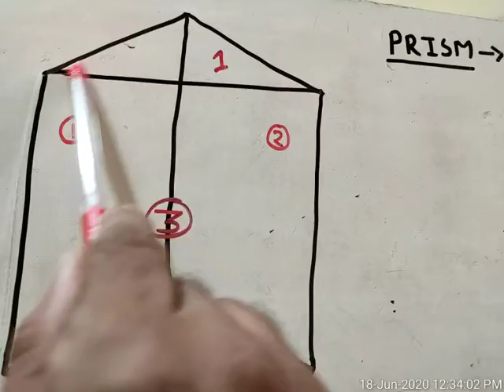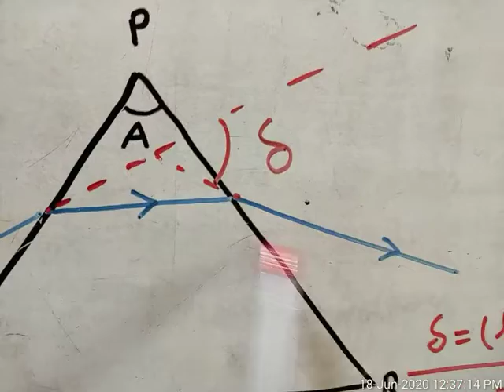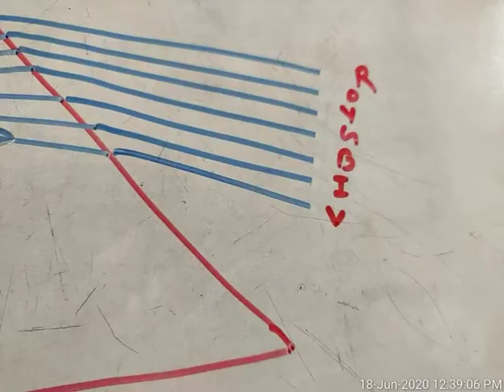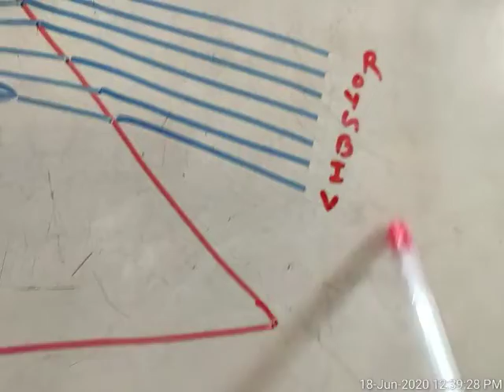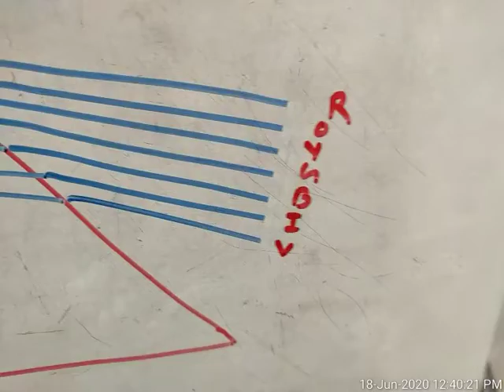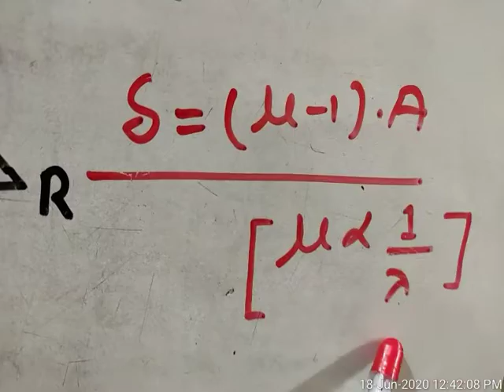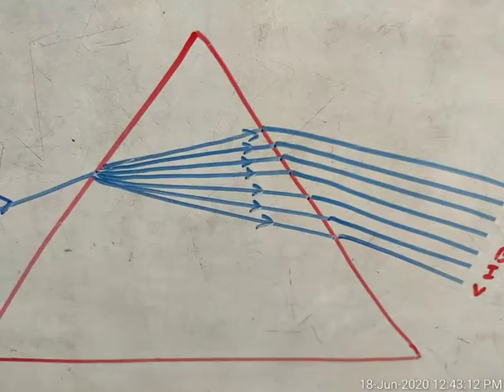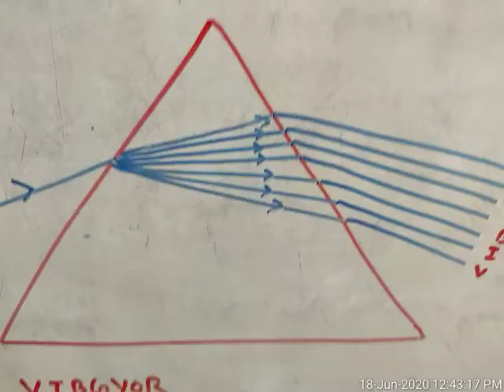Prism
Lecture by professor sunil sharma